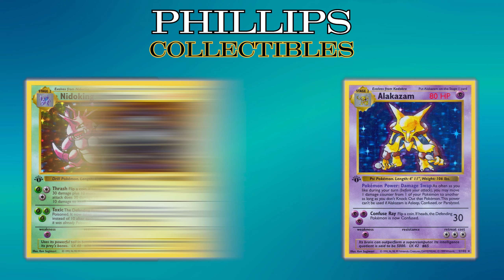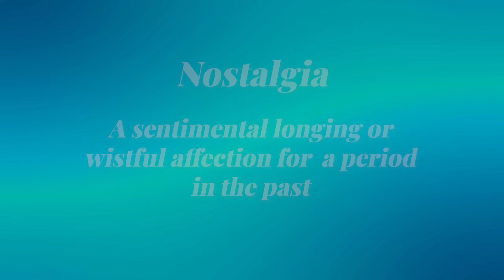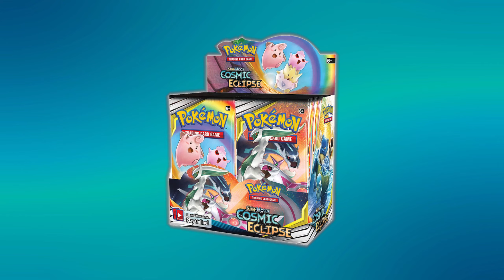The HIDDEN Wealth In Pokemon Investing! 📈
In this video, we'll delve into the world of Pokemon collectibles and how they can be a valuable addition to your investment portfolio. Discover the power of investing in Pokemon collectibles, from rare cards to video games.

This video explores why Investing in Pokemon and collectibles can be an interesting alternative investment choice. It explores the unique benefits of collectibles as investments and touches on how there is no outside utility for them, which can work in their favour.

Have you ever tried an alternative investment strategy? Let me know!

Video Chapters ⏱️
00:00 Intro
00:37 Why Pokemon & Collectibles Are Not A Bad Investment.
2:52 The Power Of Nostalgia
5:07 Forecasting Pokemon Investing Future
6:20 Highly Desired Collectibles Are Resilient
7:19 The Power Of When New Fans Enter
8:12 Collectibles As Investments Are Enjoyable
9:41 People Spend Money On Their Hobbies
10:11 Love What You Buy
11:15 Think Hobby Before Investment

VIDEO CREATED BY DREAM DROP STUDIO | MELBOURNE VIDEO PRODUCTION.